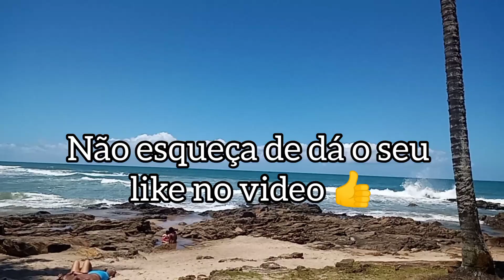Praias de Itacaré - 4 praias e um só caminho!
No video mostro para vocês as opções de praias no famoso caminho das praias de Itacaré. Nesse caminho você pode está indo na Praia do resende, praia da tiririca, praia da costa e praia da ribeira, eu fiz o percurso inverso.

Video produzindo em outubro de 2022.

E você já foi em algumas dessas praias? Qual praia que você mais gostou? me conte nos comentários.

E me siga no meu instagram @taissouzzac